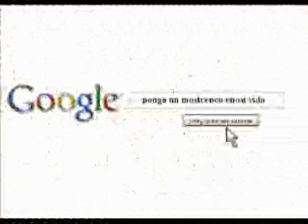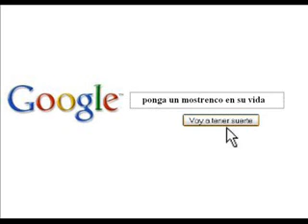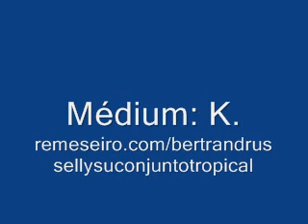Entrevista a Franco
Radio Arrebato ha logrado contactar con Franco en el infierno, y le ha entrevistado. Ésto es lo que nos ha dicho.

Más chorradas cómo ésta en